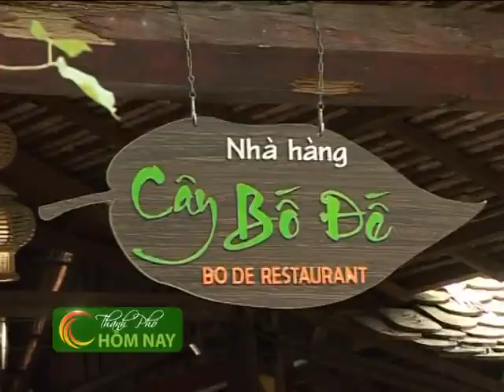DIEM TIN VUON XOAI1